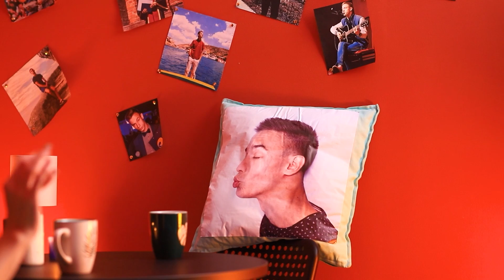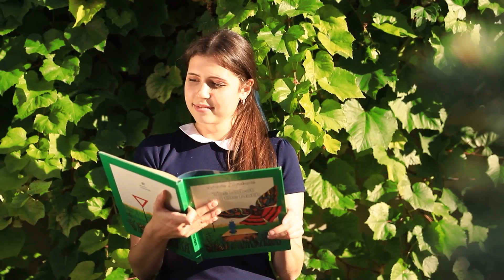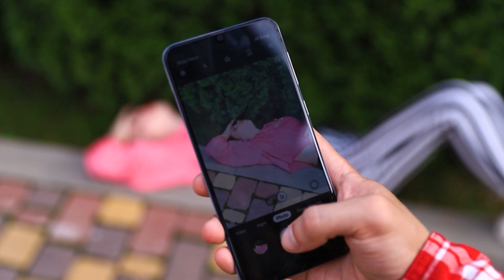Typen Verliebter Mädchen!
Wenn wir uns verlieben, verhalten wir uns oft auf ungewöhnliche und manchmal sogar seltsame Weise. Sieh in unserem neuen Video, wie es dabei den verliebten Mädchen geht!